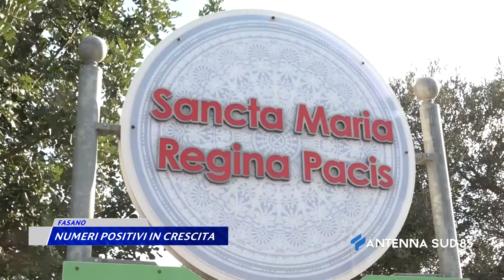27 Febbraio 2021 Fasano BR Numeri positivi in crescita